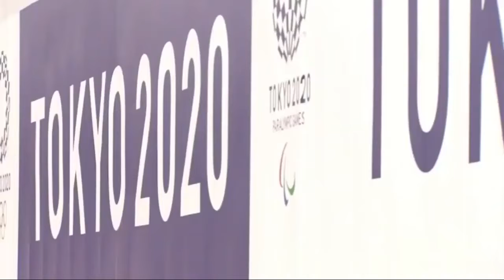Deportistas en Cuarentena por Aunary Finol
Reportaje multimedia del módulo III
del 2do. Diplomado de Periodismo Deportivo,
en la Universidad Deportiva del Sur.
Participante:
Aunary Finol
Facilitador:
Igor Aranzazu